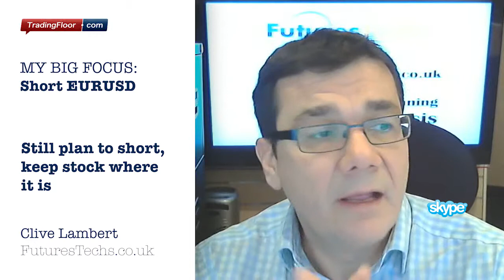Lambert: Why I'm short euro dollar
On Monday Clive Lambert decided to short euro dollar as the pair was looking weak; he believes this is still the case and plans to do it again today. On Monday he placed a stop at 1.3581 and he says that area has since capped upside.His two targets for this trade are 1.3510 to take some profit and "lock in" a winning trade, and then 1.3430 on the balance.The euro briefly fell against the dollar on Tuesday after the closely-watched German ZEW economic sentiment indicator came in below forecasts, potentially signalling some softness in Europe's largest economy.Read more about Clive's trade idea